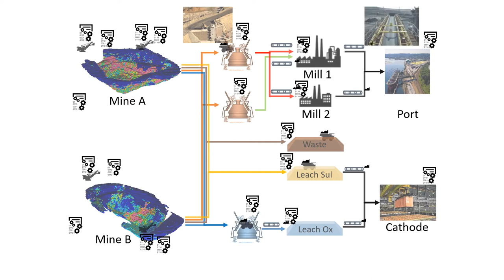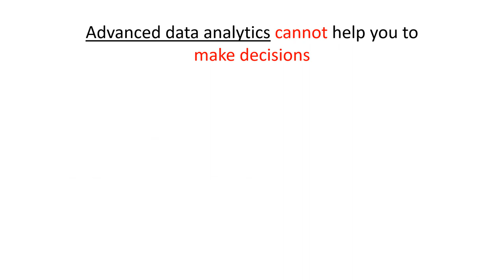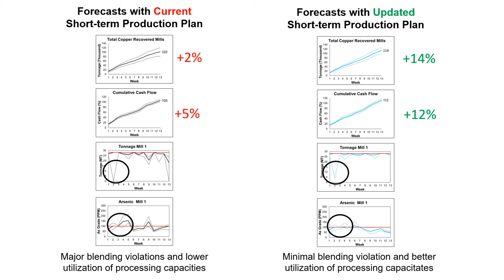GMG Partner | COSMOS - Stochastic Mine Planning Laboratory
COSMO is a collaborative mining engineering laboratory based out of McGill University that implements advanced approaches to developing optimization and ore body modelling frameworks, which create value across the entire mining supply chain.

All credits to McGill University.
Video shared by Prof. Roussos Dimitrakopoulos

ABOUT GLOBAL MINING GUIDELINES GROUP

The Global Mining Guidelines Group (GMG) is a network of like-minded companies driving change in the mining industry. Together, we monitor the pulse of the industry and develop multi-disciplinary guidelines and strategies to manage risk, enhance performance, design solutions, inform planning and decision making, and save time and money. Our members are mining companies, original equipment manufacturers (OEMs), original technology manufacturers (OTMs), research organizations and consultants from around the world who recognize that innovation does not happen in silos. GMG improves communication and facilitates collaboration to foster a more sustainable and efficient future for mining. Our multi-stakeholder working groups address topics such as interoperability, data access and usage, artificial intelligence, autonomous equipment, underground communication, battery-electric equipment and comminution efficiency in mining.